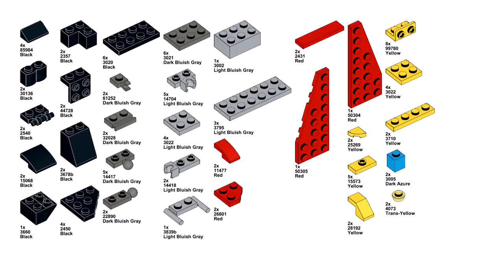ELEPHANT Lego creator 31124 ideas How to alt build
How to build a Elephant with Lego Creator 31124 set Super robot? In this video there is an instruction for an alternative building with Lego 31124 set